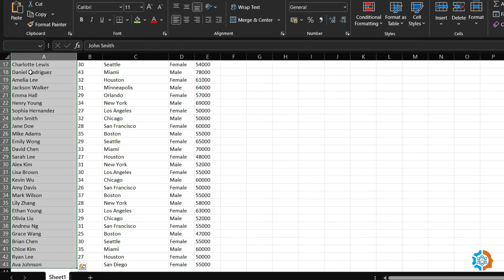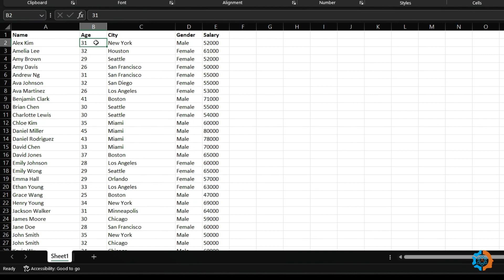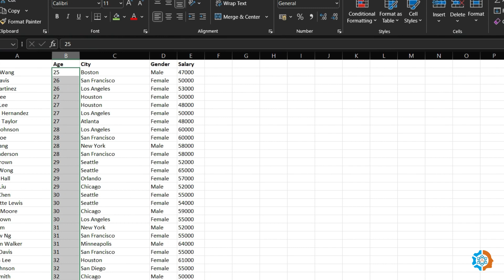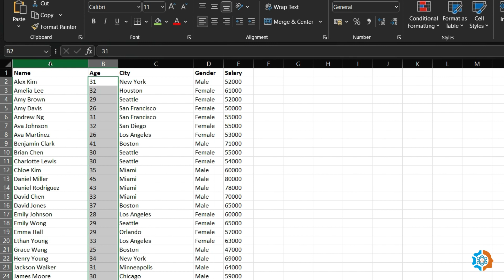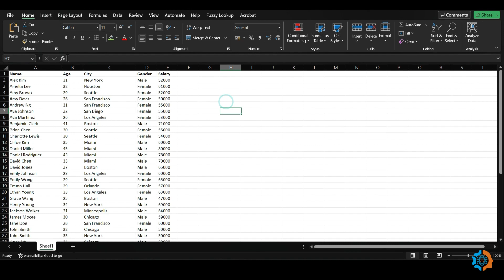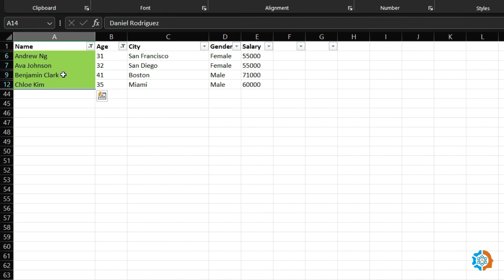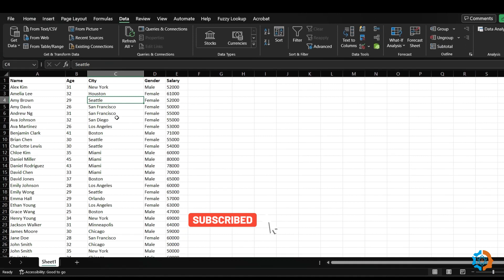Data Sorting and Advanced Filtration Techniques | Custom Sorting, Advanced Filtration (Hindi)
Welcome to our comprehensive guide on data sorting and advanced filtration techniques! In this video, we'll dive deep into the world of organizing and filtering data to help you harness its full potential.

🔍 Data Sorting: Discover how to sort your data effectively to gain valuable insights. We'll cover basic sorting principles and demonstrate custom sorting methods that allow you to arrange data based on specific columns or criteria.

🎯 Advanced Filtration: Take your data analysis to the next level with advanced filtration techniques. Learn how to apply complex filters using multiple conditions, logical operators, and combinations to extract precisely the information you need.

💡 Pro Tips & Best Practices: Throughout the video, we'll share pro tips and best practices to optimize your sorting and filtration workflows, saving you time and effort.

Join us on this journey to become a data sorting and filtration expert, empowering you to make data-driven decisions like never before. Watch now and unlock the true potential of your datasets!

advance excel
excel course
excel formula
excel tutorial
excel tutoring
excel world
hlookup in excel
microsoft excel
ms excel